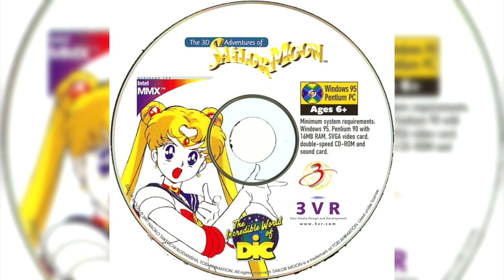slideshw.mid extended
Unlike the first set of videos, I placed the original MIDI files into Mixcraft first, which mostly kept their original quality, there may be a few differences between these and the actual in game versions.